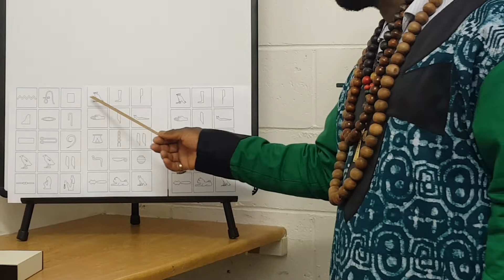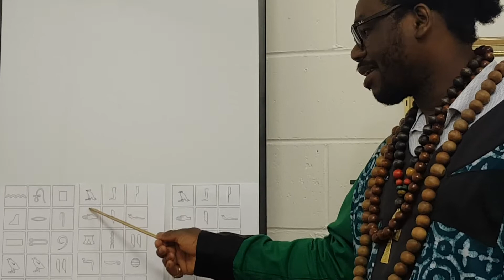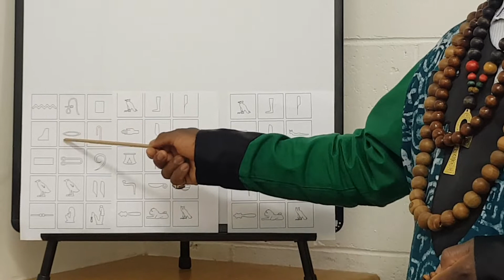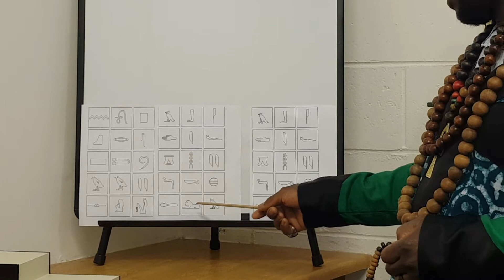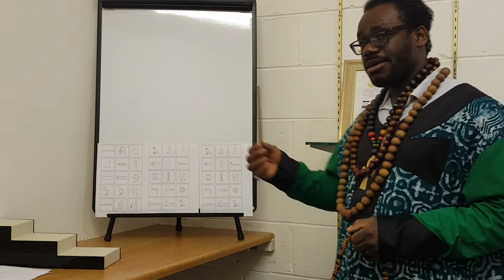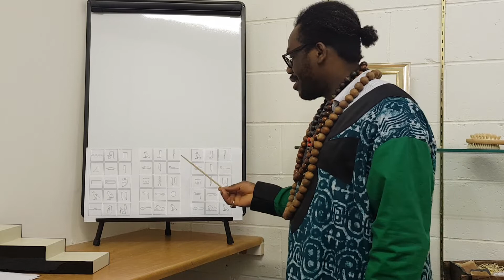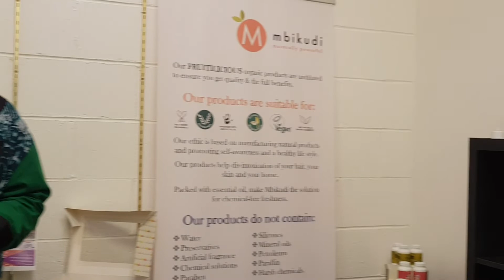Étude des Mdw Ntchr : Peshsety wa ( chapitre 1)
L'Akademie de la kulture Noire kemety présente les Mdw Ntchr/ Ranykemet.
Dans la kulture kemety nous parlons de Ranykemet kemety simplifié.
Une étude qui as pour objectif introduire l'usage de la langue classique kamit dans l'usage quotidien .
L'objectif poursuivit est celui de réintroduire les sesh Mdw Ntchr comme base pour écrire et lire les différentes expressions linguistiques kemetique.
Dwat Ntchr
Dwat Amon Ra
Dwat Neb er Tchr